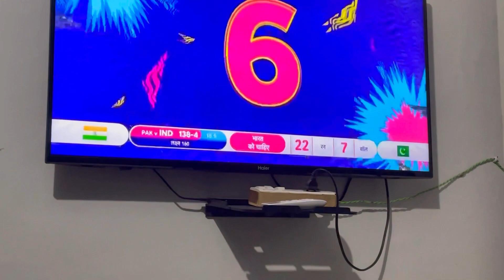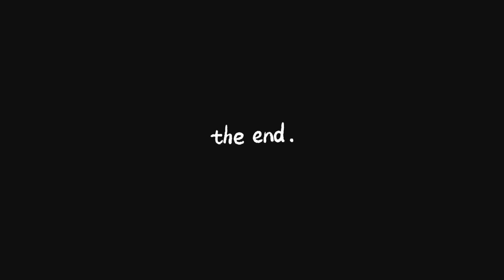दिवाली से पहले विराट कोहली ने टीम इंडिया को दीया जीत का तोहफा | Ind Vs Pak full reaction Vlog 😍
Musician: ASHUTOSH
Happy Diwali 2022
Ind vs pak match full reaction vlog 😍
Patakhe fode gaye aaj iss Diwali ke

vlog
vlogs